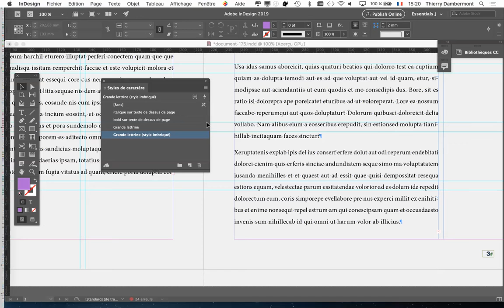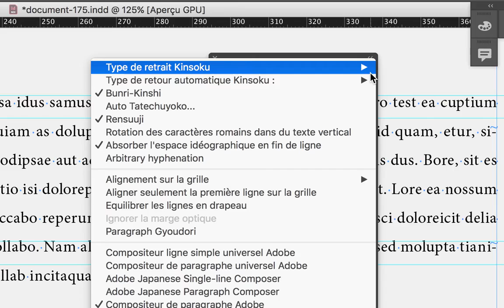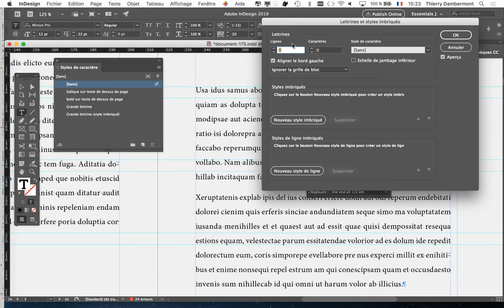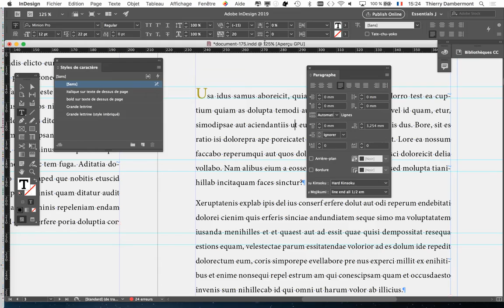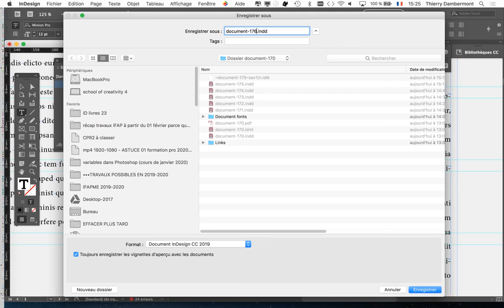MEP PRAT groupe B1C2 2019 2020 refA09 cours introductif